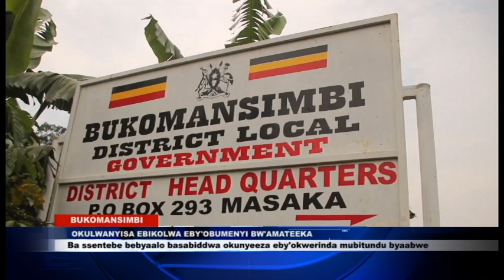MUNYWEEZE EBY'OKWERINDA MUBITUNDU BYAMWE